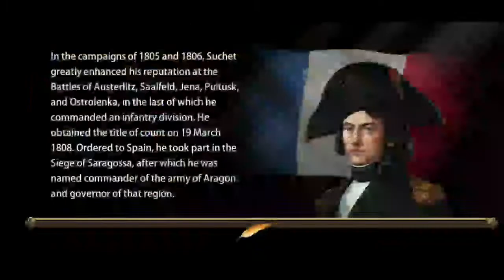Grand War: Napoleon France 25